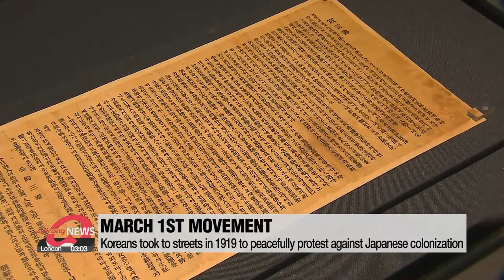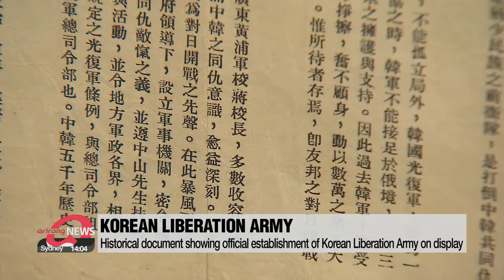Memorial opens in Seoul to remember 'Korean Provisional Government'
'국립대한민국임시정부 기념관' 개관... 자료 1,000여점 전시

To fight for independence from Japan's colonial rule... the Korean Provisional Government was established.
To remember their efforts, a national memorial museum has opened in Seoul.
Bae Eun-ji tells us more.
On March 1st, 1919... hundreds of thousands of Koreans took to the streets in peaceful demonstrations,... to protest against the Japanese colonization that began in 1910.
A Declaration of Independence was read at a rally in Seoul,... and mass demonstrations took place across the country.
On April 11th, shortly after this 'March 1st Movement',... South Korean patriots formed a provisional government in Shanghai.
To remember this history and the sacrifices of its leading figures,... the 'National Memorial of the Korean Provisional Government' has opened in central Seoul.

 “This memorial, open to the public from March,... shows how the Korean provisional government was first established in 1919,… and how it fought for independence from Japan's colonial rule.”

Comprised of three permanent exhibitions and one special exhibition,... the museum preserves and displays some one-thousand pieces  including around 300 historical documents and artifacts,... and 700 historical pictures.

"This is going to be a place where visitors can understand the 'foundation' of South Korea. Also, as most of the relics related to the provisional government are in China,... the memorial will help overcome these limits, and enable Korean citizens to see and experience the history during their daily lives."

The historical documents on display include a report on the establishment of the Korean Liberation Army's headquarters,... which declared that the army of the provisional government was officially formed.
After liberation, this became the foundation of the Korean Armed Forces.
The memorial also displays a note to Koreans at home and abroad on plans for how the country will be run after liberation,... and sheet music for the Korean National Anthem, with lyrics in Korean, Chinese, and English.
The Ministry of Patriots and Veterans Affairs said it plans to display more historical documents and relics at the memorial after doing additional research.

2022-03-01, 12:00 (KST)